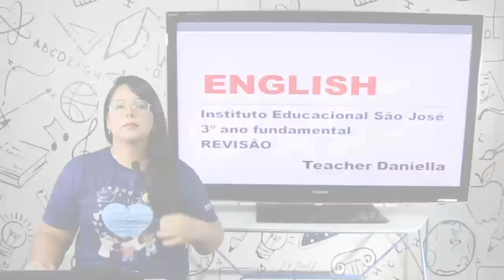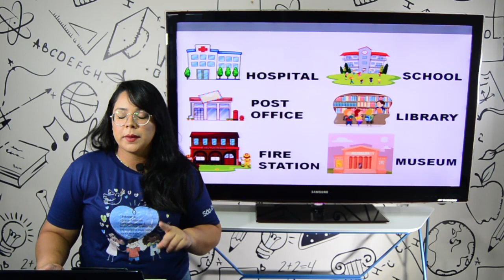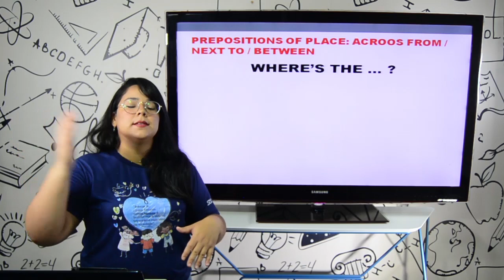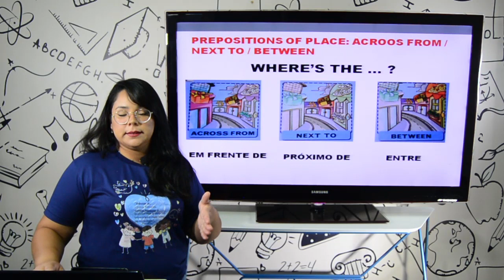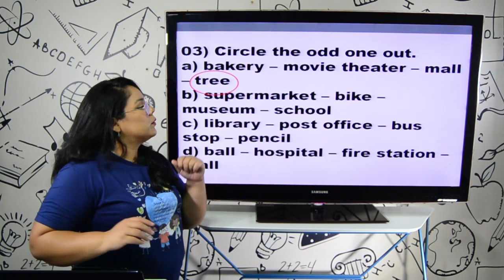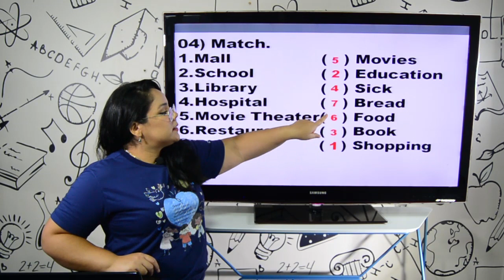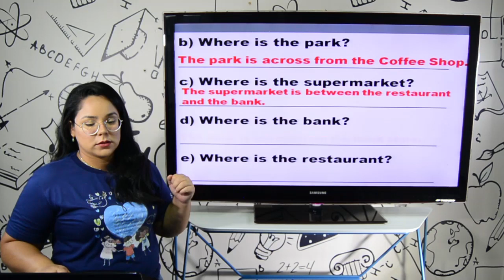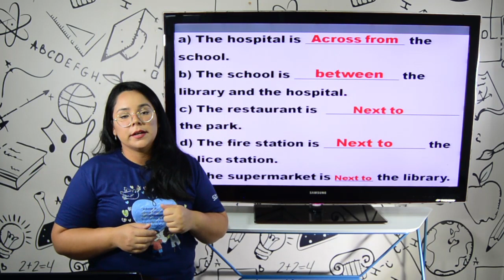Aula 3º ano - Inglês - 22.06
Aula 3º ano - Inglês

Professora Daniella